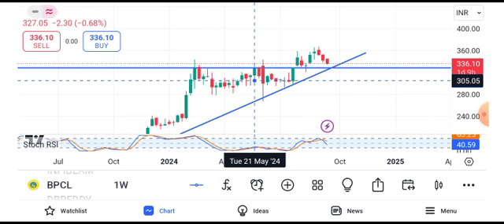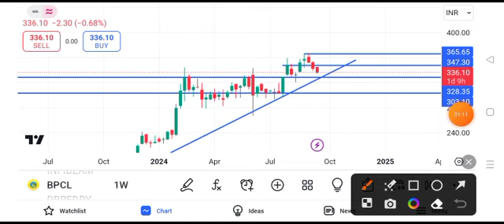BPCL share latest news | BPCL share news today